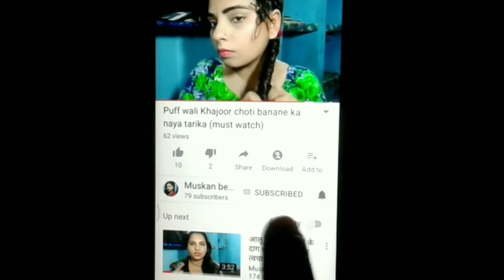self simple bridal makeup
khud se kare bridal makeup bahot hi asaan tarike se